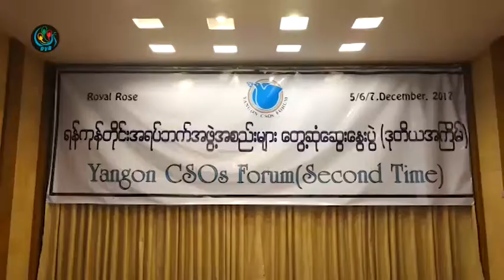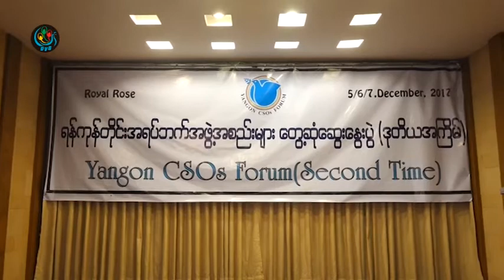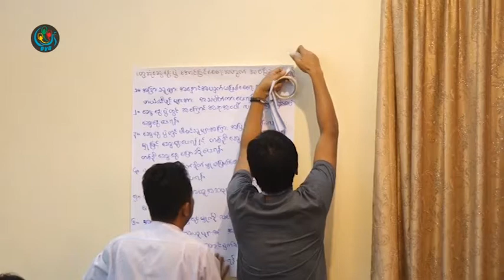ီDVB - ျငိမ္းခ်မ္းေရးေဆြးေႏြးမႈေကာ္မတီခ်မွတ္ထားတဲ့အခ်က္အျပင္အျခားကိစၥမ်ားလည္းေဆြးေႏြးလုိ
DVB TV - ျပည္ေထာင္စုၿငိမ္းခ်မ္းေရးေဆြးေႏြးမႈပူးတြဲေကာ္မတီကခ်မွတ္ထားတဲ႕အခ်က္၃ခ်က္အျပင္ဘက္ေပါင္းစံုကိုေဆြးေႏြးလိုတယ္လို႕ရန္ကုန္အေျခစိုက္အရပ္ဖက္အဖြဲ႕ေတြကေျပာၾကားပါတယ္။ ဦးထြန္းထြန္းသိန္းသတင္းေပးပို႕ထားပါတယ္။